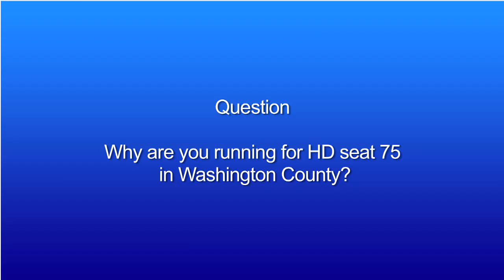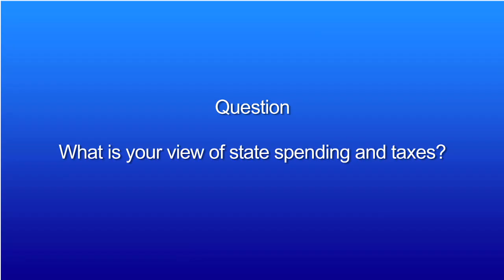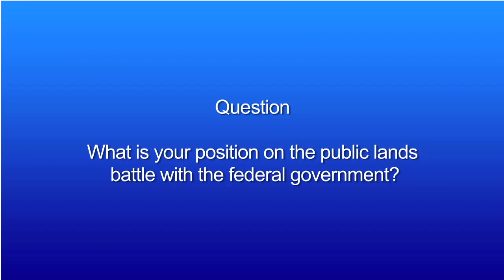Three Utah Republican candidates vie for HD 75 seat in Washington County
03/15/16
ST. GEORGE, Utah  – Republican candidates running for St. George's House District 75 seat made their opinions known during a free forum Tuesday. The Dixie Republican Forum hosted the public event.

Candidates Walt Brooks, Slade Hughes and Steve Kemp are all running for the Utah House seat currently held by Republican Legislator Don Ipson, who plans to run for the Utah Senate.

65 1280 Wash Co HD 75 candidates